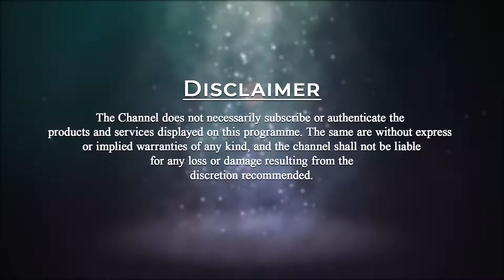How can youth deal with mood swings? | Sadhviji Answers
For youth mood swings are basically due to hormonal change. Our body is made up of chemicals. There are chemical reactions taking place. These chemicals impact on how we think and feel. Youth eats a lot of junk food and has erratic eating or sleeping time which messes with the internal chemistry.
We are not slave to the chemistry in our brain. Meditation plays a vital role here which helps us to witness these waves in our brain. We don’t need to act on it because we are not this chemistry.
In order to balance the chemistry, do all that is required. Eat healthy food. Less sugar intake. Do meditation and yoga. Choose your friends wisely. Stay away from drugs and alcohol. Be compassionate towards yourself. Sleep on time. Be in Nature.

📞 : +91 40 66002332, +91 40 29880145, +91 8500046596